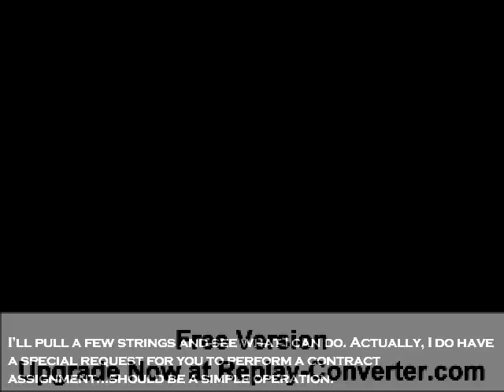Let's Play Hitman 2 Silent Assassin Part 1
That's right! I'm finally back and 47 has come with me! I hope you all enjoy our murderous romp through Europe!
Sorry about the watermark...I didn't check the video before I uploaded it.